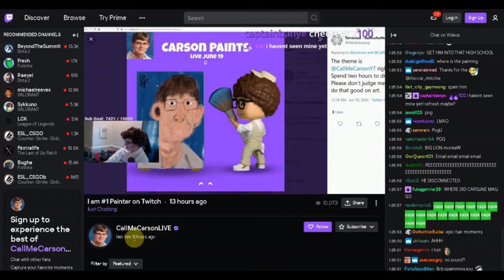Yuri - Dream, Beast, and Pomegranate Fruit (Alpha Demo)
Pretty nice.